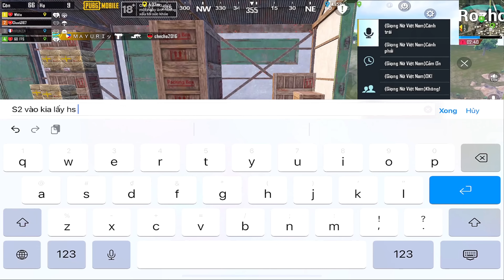PUBG Mobile - Ghép Chung Team 2 Nam 1 Nữ Đang Suy Tình Cùng Game Quẩy Sniper Cực Đã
➤ Thiết bị chơi game: iPad Mini6
➤Tai nghe: HyperX Cloud II
➤Ghi hình: OBS LiveStream
➤Truyền màn hình: Air Sever (không dây)
➤Cấu hình game: Extreme + Smooth (mượt + cực độ)
➤Phiên Bản Game: VNG